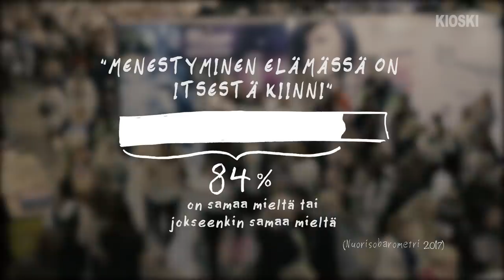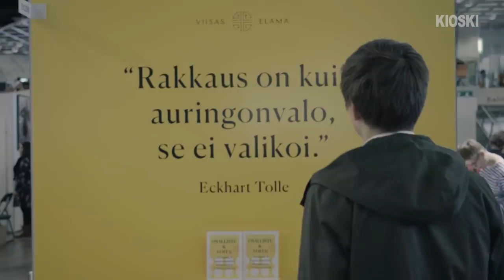Eletäänkö nyt yksilökeskeisyyden aikaa? – Kysyttiinkö tää jo?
Onko kaikessa nyt kyse omasta itsestä? Entä onko sillä mitään väliä? Lähdin hyvää elämää tutkineen filosofi Frank Martelan kanssa I Love Me -messuille, koska epäilin että siitä saisi ihan kivan videon.

”Kysyttiinkö tää jo?” on viikoittainen ohjelma jossa Matti Riitakorpi yrittää toimittaa jutun jostain pinnalla olevasta aiheesta niin läpinäkyvästi kuin osaa. Uusi jakso tätä tulee tiistaisin, jos luoja suo. Keskustelua aiheesta Fomo Live -ohjelmassa 13.11!